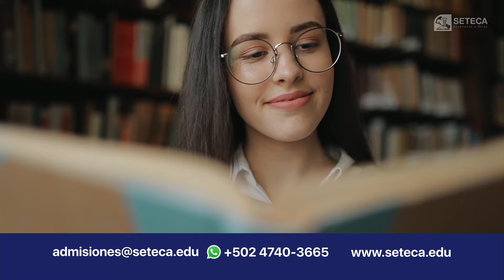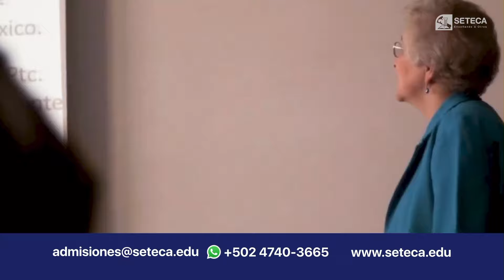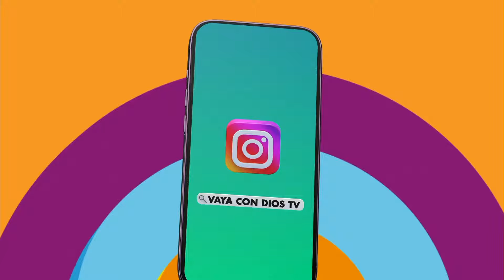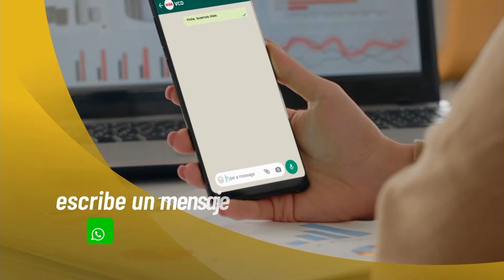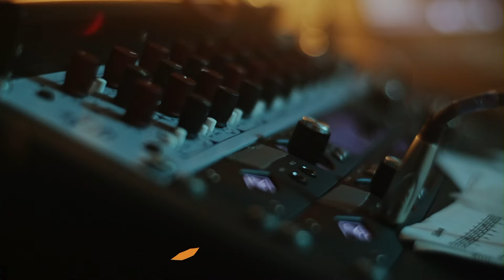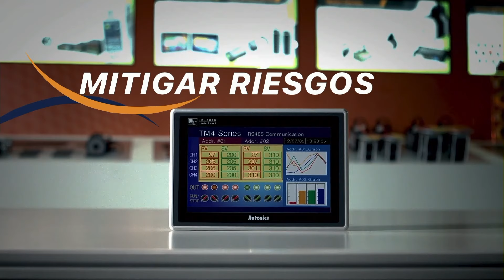VayaconDiosEp 1206 Disponible humilde transparente